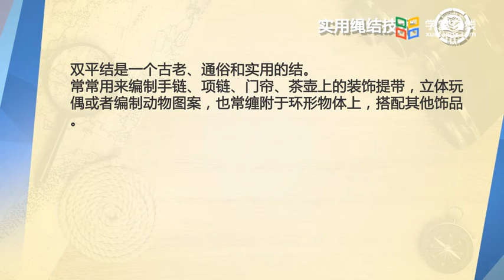繩結教學 基本繩結及應用 自己动手做手链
《实用绳结技术》是一门具有航海特色的实践性课程，它适用于所有专业的学生。对于非航海类学生，可以作为通识教育类选修课，通过学习学生能够了解绳结历史、绳结的日常应用及绳结艺术，了解航海文化，培养实际动手能力，树立实践意识；对于航海技术专业学生，该课程能够使学生掌握船舶水手工艺的基本操作知识和技能。

在文字产生以前的上古时代，我们的祖先结绳记事。帆船盛行的大航海时代，绳结的使用和发展达到了巅峰。伴随着历史的变迁和科技的进步，绳结这个古老而神秘的手工技能，见证着现代文明的发展。做为人类已有文明形式最早的载体，如今绳结仍然传达着无限久远的文化内容和对于历史的记忆。绳结的很多使用功能虽然逐渐消失，但它在生产和生活的各个领域中所具有的实用性和工艺装饰性，却越来越为人们所认识、开发和利用。